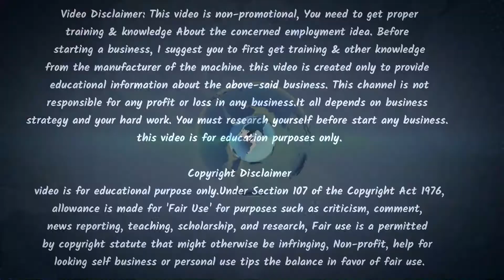प्याज का भाव आज का | onion price today | कांदा भाव आज का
इस वीडियो में हम ने दिखया है प्याज का भाव इस सभी मंडियों का
नीमच मंडी प्याज का भाव इंदौर मंडी प्याज का भाव लासलगांव मंडी प्याज का भाव गाजीपुर मंडी प्याज का भाव  भावनगर मंडी प्याज का भाव कोटा मंडी प्याज का भाव भोपाल मंडी प्याज का भाव कानपुर मंडी प्याज का भाव मुरैना मंडी प्याज का भाव हरदा मंडी प्याज का भाव बैतूल मंडी प्याज का भाव खरगोन मंडी प्याज का भाव धामनोद मंडी प्याज का भाव भरतपुर मंडी प्याज का भाव बीकानेर मंडी प्याज का भाव सीकर मंडी प्याज का भाव दौसा मंडी प्याज का भाव सवाई माधोपुर मंडी प्याज का भाव मेड़ मंडी प्याज का भाव मानसा मंडी प्याज का भाव  गोरखपुर मंडी प्याज का भाव उज्जैन मंडी प्याज का भाव रामगंज मंडी प्याज का भाव बारां मंडी प्याज का भाव अलवर मंडी प्याज का भाव जोधपुर मंडी प्याज का भाव भवानीमंडी मंडी प्याज का भाव शामगढ़ मंडी प्याज का भाव इन सभी मंडियों के प्याज का भाव आप को मिल जायेंगे |

onion price today onion price today kanda price today
In this video we have shown the price of onion of all these mandis.

About Channel:

हिमांशु एग्रो व्लॉग्स भरोसेमंद हिंदी  चैनल है। जो एग्रो प्रोडक्ट्स की लगातार जानकारी देता है साथ में एग्रो प्रोडक्ट्स निर्यात की भी जानकारी देता है |   इसके आलावा भारत की सभी सब्जी फल और मसालों की मंडियों की भी जानकारी देता मोटो व्लॉगिंग के जरिये |
Himanshu Agro Vlogs is Trusted Hindi Channel. Which gives continuous information about agro products, as well as gives information about agro products export. Apart from this, through Moto Vlogging also gives information about the markets of all vegetables, fruits and spices in India.